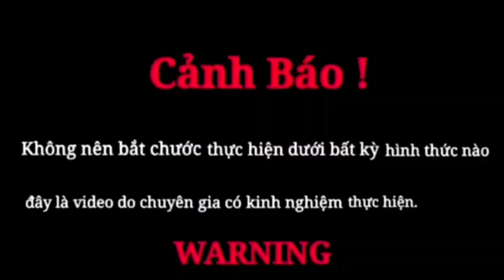Anh em team thú vui 3 miền|Giúp người dân kích cá khỏi bị cá ăn lúa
team thú vui 3 miền giúp dân kích cá khỏi bị cá ăn lúa#thú vui 3 miền đỗ kiên vlog